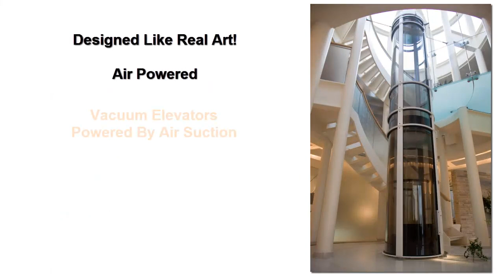This Elevator Sucks 5-17-12 by Mobility Product Reviews for Austin Elevators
DESIGNED LIKE REAL ART! -- AIR POWERED...
Call to find out how you could be the first one in your neighborhood to have this never-seen-before, most-talked-about, work-or-art installed in your beautiful Austin home.
Austin Vacuum Elevators, Powered By Air
• Wheelchair Accessible
• Minimal Construction
• Pre/Post Construction
• Low Energy
• Low Maintenance
• Almost Overnight Installation
The principle operation of the pneumatic vacuum elevator in Austin is based on the ascending push generated by the difference between the atmospheric pressure on the top of the car and the atmospheric pressure under the car.
The depression (vacuum) required to lift the car is achieved by turbines operating as exhaust fans which are located at the top of the elevator, also known as the Suction Assembly or "Head Unit".
Safety - These elevation units are fully equipped with a full set of car-locking devices for each landing.
In the event of a power failure, the cabin slowly descends to the ground floor, at which point the passenger is able to exit the cabin.
In the event of catastrophic failure and vacuum loss, the main seal forces down on the mechanical safety brakes and the cabin is suspended within two inches of freefall.